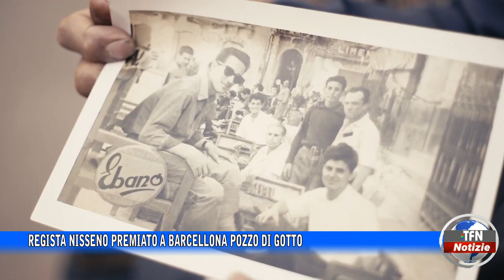Regista nisseno premiato a Barcellona Pozzo di Gotto